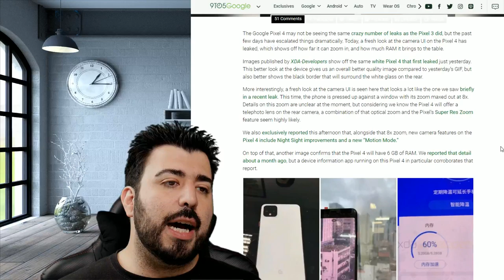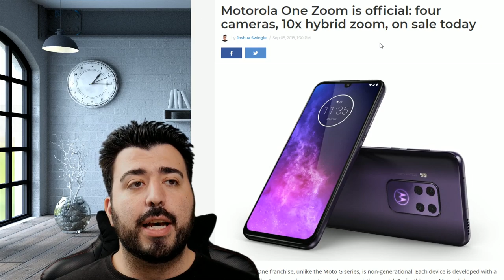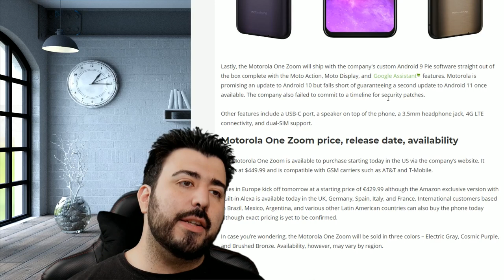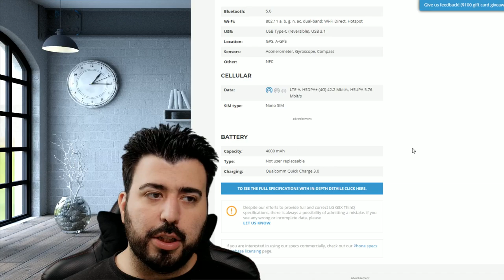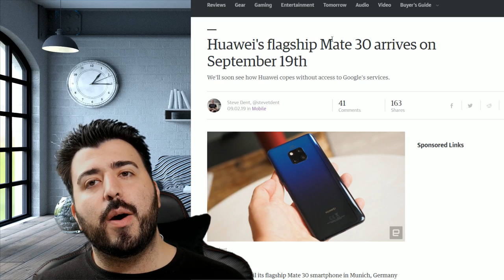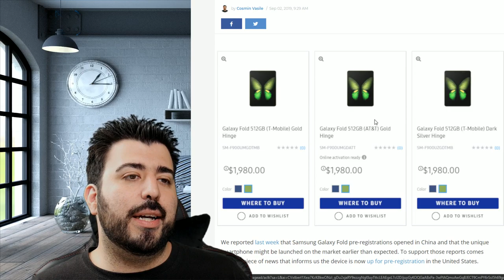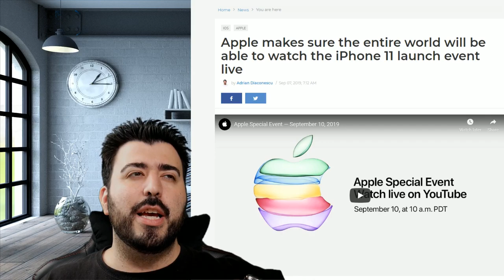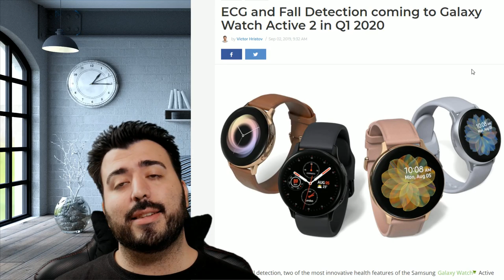Mobile Weekly Live Ep262 - Pixel 4 Leaks New Feature, IFA Smartphones Recap, 2 Mill 5G Phones Sold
Mobile Weekly Live Mobile Weekly Live Ep262 - Pixel 4 Leaks New Feature, IFA Smartphones Recap, 2 Mill 5G Phones Sold & More  - YouTube Tech Guy